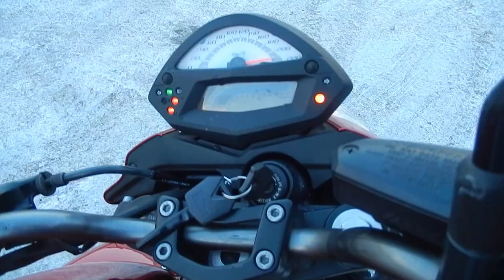B10631 KAWASAKI ER 4N